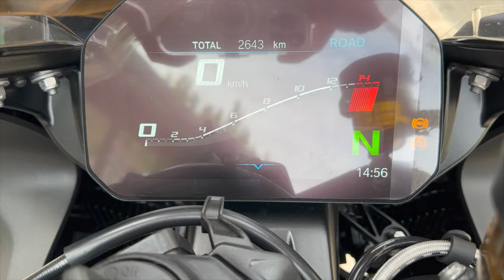UNA LOCURA!!!! La ALEMANA MAS RAPIDA “BMW S1000rr 2023🔥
Made in IPHONE 14 pro Max